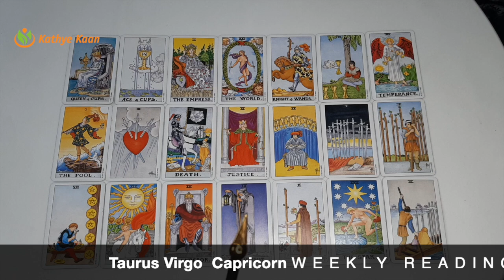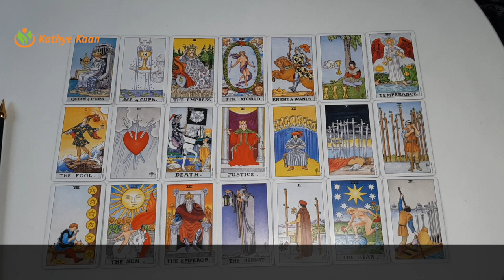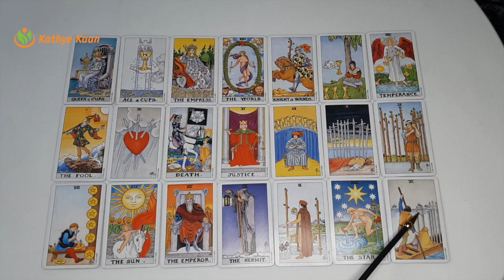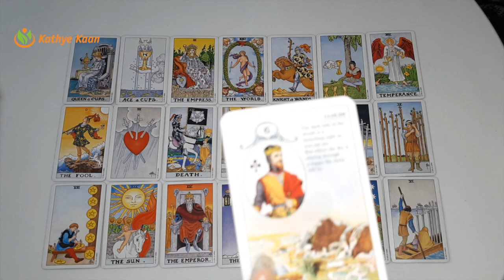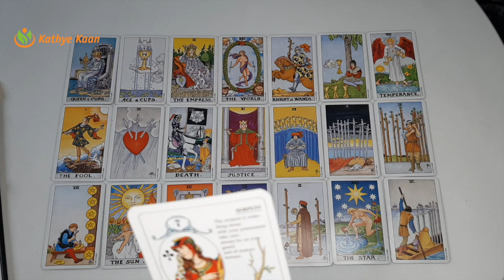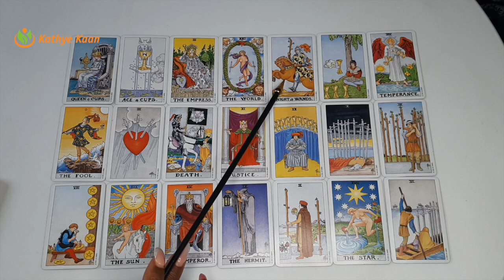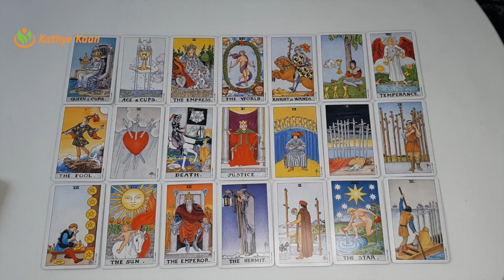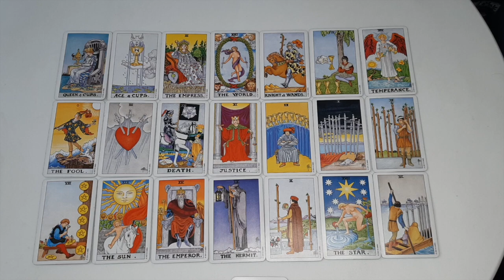Taurus Virgo Capricorn WEEKLY READING APRIL 12 18 Victory & Success Tarot Psychic Reading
Kathye